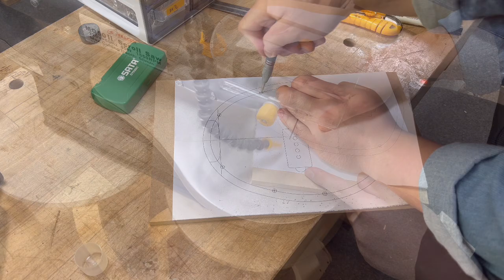가구공방 욷은 - 스팅레이 프레시전 베이스 제작 2편 | Making a Stingray Bass Part 2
가구공방 욷은 / wooden furniture